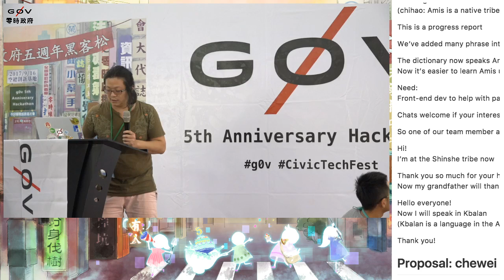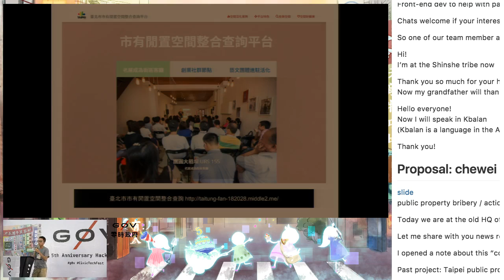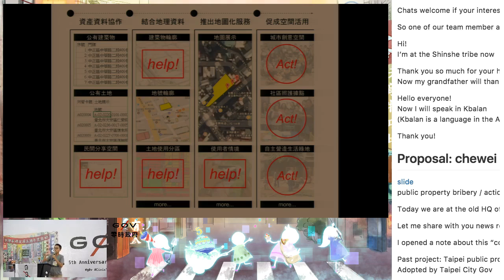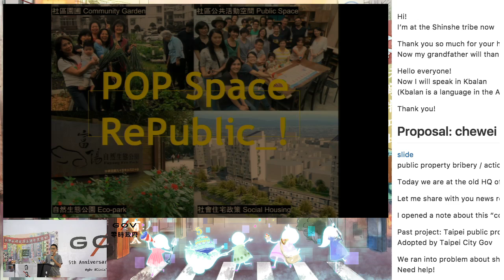g0v tw hackath26n — 提案 — 公有地大行賄 公有地大行動 ／ chewei — 五週年黑客松